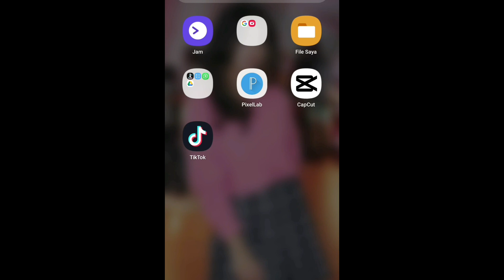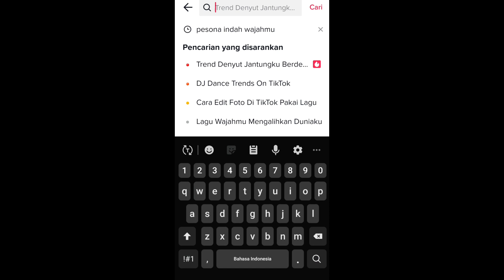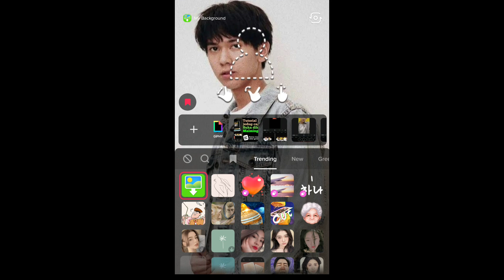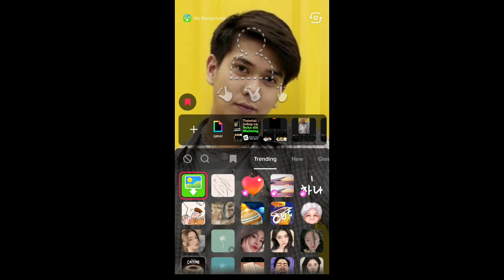cara bikin tiktok yang lagi viral pesona indah wajahmu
cara edit video tiktok pake foto, cara membuat video tiktok yang sedang viral di tik tok,
tutorial tiktok viral terbaru pesona indah wajahmu,
cara edit tiktok viral wajahmu mengalihkan duniaku,
cara atur durasi foto di tiktok,
cara edit foto sesuai beat lagu di tiktok,
tutorial tiktok viral terbaru pake lagu pesona indah wajahmu